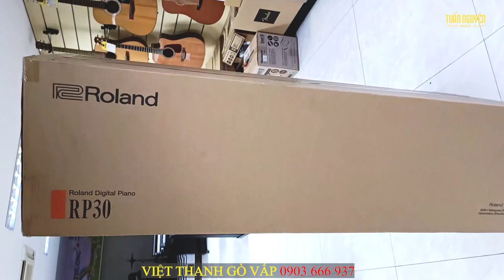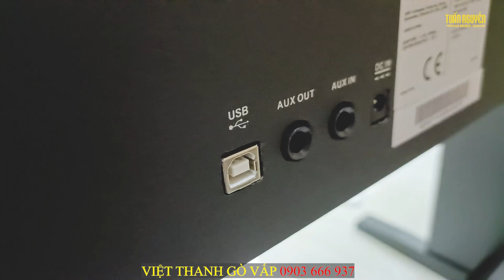ROLAND RP-30 | Lấp ráp và Demo Nhanh RP-30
Đàn piano điện Roland RP-30 model có thiết kế sang trọng dáng upright, có âm thanh tương tự người anh em Roland RP-102, vừa phải đáp ứng cho như cầu học tập, giải trí.
Nếu bạn muốn có một cây đàn piano nhỏ gọn, âm thanh vừa phải nhưng trầm ấm tốt thì RP-30 sẽ là sản phẩm phù hợp với bạn.

✪ ✪ Tuấn Nguyễn Music thuộc thương hiệu con của VIỆT THANH MUSIC 69 Trần Thị Nghỉ. Hình thành và phát triển với hơn 25 năm trong lĩnh vực phân phối sỉ lẻ nhạc cụ chính hãng uy tín hàng đầu tại Việt Nam.
✪ ✪ Ngoài ra Tuấn Nguyễn Music còn đáp ứng được tất cả nhu cầu âm nhạc từ khách hàng, phân phối sỉ lẻ tất cả các loại nhạc cụ như: Effects, Basses, Amplifiers, Kèn, Vocals, Drums, Live sound, DJ, Microphones, Recording, phụ kiện và nhiều thiết bị khác.., Tất cả những sản phẩm đều đến từ các thương hiệu quốc tế, và hầu hết được phân phối độc quyền bởi hệ thống công ty Việt Thương.
✪ ✪ Tuấn Nguyễn Music là trung tâm đào tạo âm nhạc có tiêu chuẩn Quốc Tế. Mõi năm được tổ chức thi và cấp bằng Âm nhạc từ các giáo viên Trường Đại học West London (University of West London).

Chi Nhánh VIỆT THANH MUSIC

      ▶▶   CN1    : 69 Trần Thị Nghỉ, Phường 7, Gò Vấp, TP. Hồ Chí Minh
       ▶▶  CN2      : 3146 Phạm Thế Hiển, Phường 7, Quận 8, TP. Hồ Chí Minh
 ▶▶     TRUNG TÂM DẠY NHẠC VIỆT THANH MUSIC